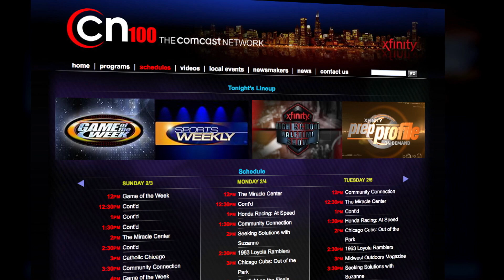DJ Steward, Whitney Young Basketball - CN100 Player of the Game